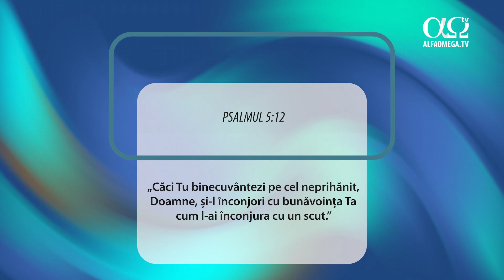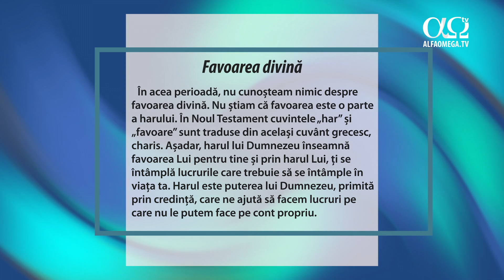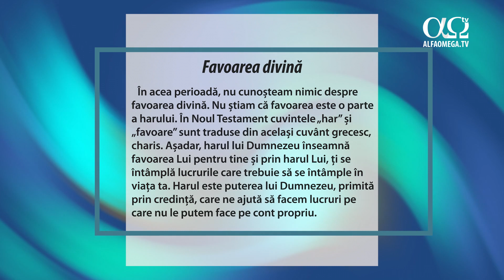Favoarea divină | Mai aproape de Dumnezeu cu fiecare zi, 18 martie 2023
Declară în fiecare zi că ai credință în favoarea pe care o ai înaintea lui Dumnezeu și în favoarea pe care El ți-o dă înaintea oamenilor (Proverbe 3:4).